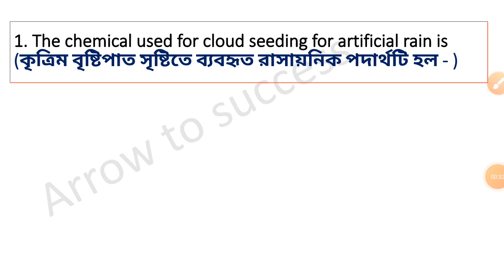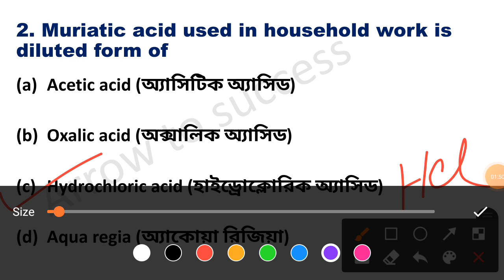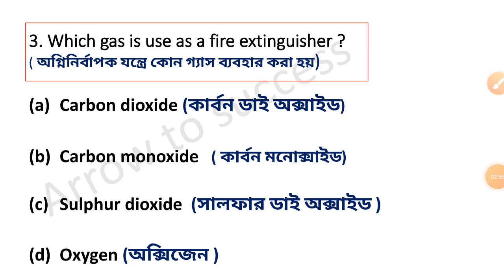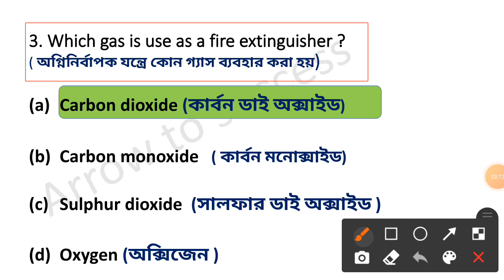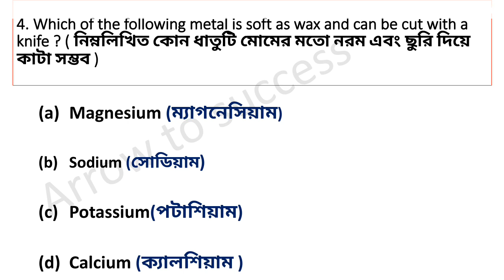Important general science Questions // wbcs // rrb group d // wbpsc // ANM /GNM /WB police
In this video we will discuss some important Chemistry questions.